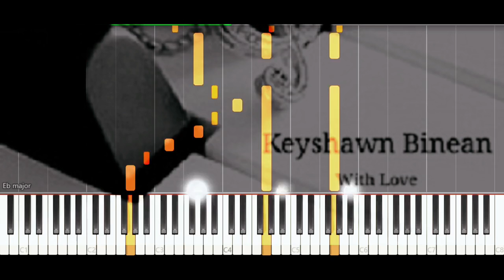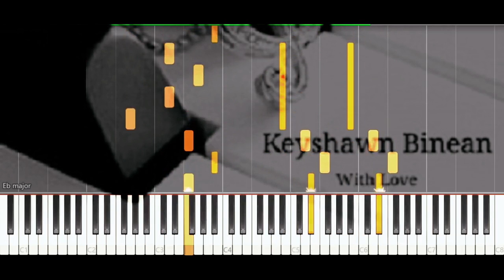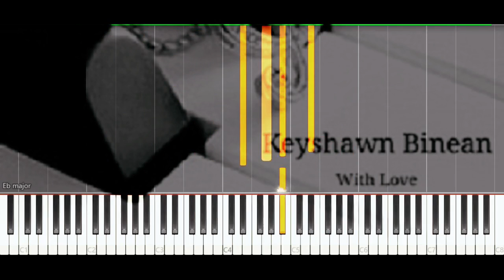Do You？你呢？Piano Solo - Keyshawn Binean